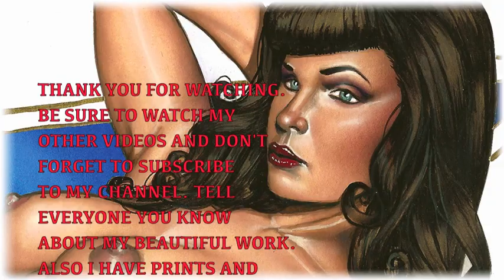SHOOTING STAR by Greg Andrews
A Bettie Page tribute mermaid by the artist Greg Andrews. The title Shooting Star is intended as a tribute to Bettie on the anniversary of her passing. Liquid acrylics on primed watercolor paper. You can see more of Greg's work